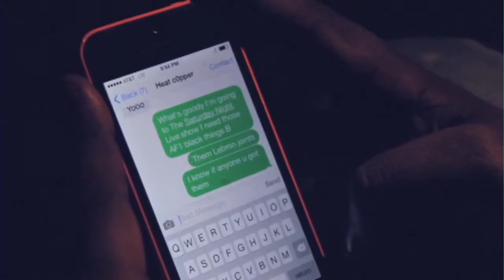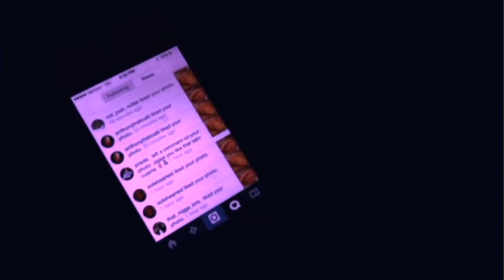Makes @shiestbubz01 Look Like a CLOWN!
WHO IS HEATCOPPER?